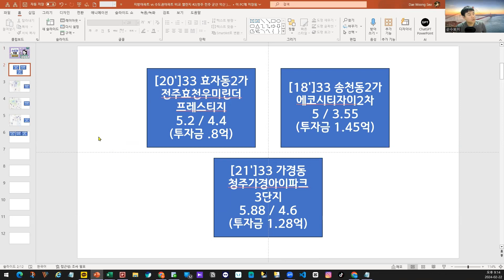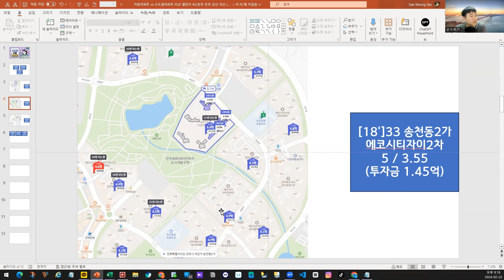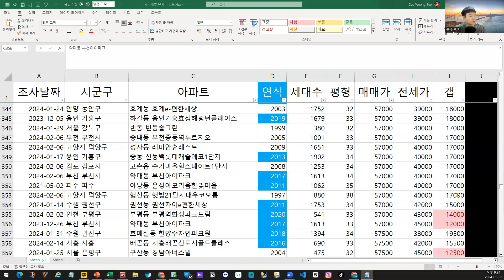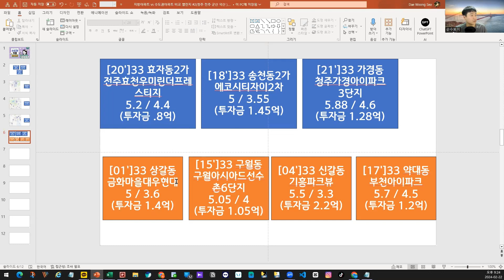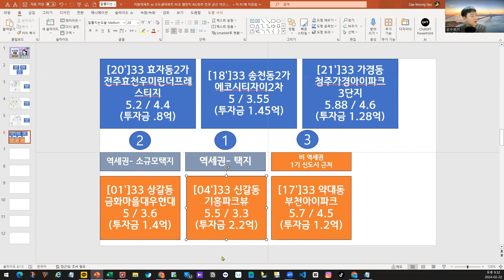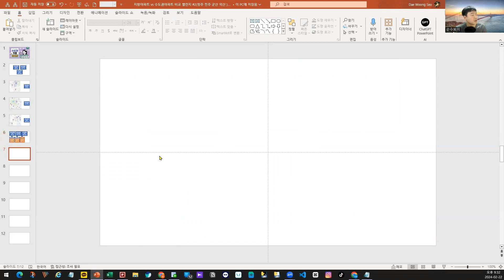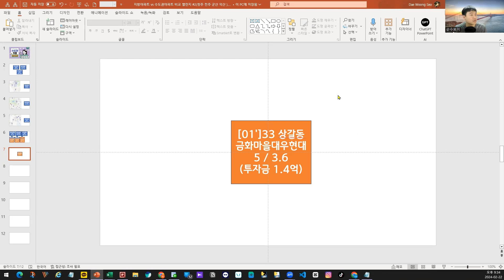지방아파트 vs 수도권아파트 비교 챌린지 #2(청주 전주 군산 익산 )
부동산 투자자입니다
매번 시세트래킹과 아파트를 고르는 법, 임장하는 방법이 궁금하시거나
같이 토론하듯 저와 이야기를 나누고 싶으시다면,
오픈채팅방을 운영하고 있으니,
들어오셔서 온라인으로도
오프라인으로도
소통해보아요^^

에코시티자이2차
전주효천우미린더프레스티지

[20']33 효자동2가
5.2 / 4.4
(투자금 .8억)

[18']33 송천동2가
5 / 3.55
(투자금 1.45억)

[21']33 가경동
청주가경아이파크3단지
5.88 / 4.6
(투자금 1.28억)

58번
수도권 역세권
[01']33 상갈동버
금화마을대우현대
5 / 3.6
(투자금 1.4억)

80번
[15']33 구월동
구월아시아드선수촌6단지
5.05 / 4
(투자금 1.05억)

254번
[04']33 신갈동
기흥파크뷰
5.5 / 3.3
(투자금 2.2억)

356번
[17']33 약대동
부천아이파크
5.7 / 4.5
(투자금 1.2억)